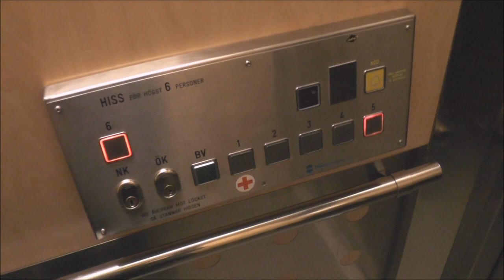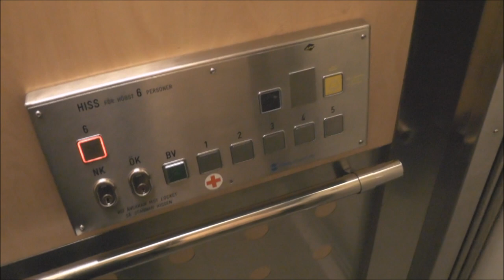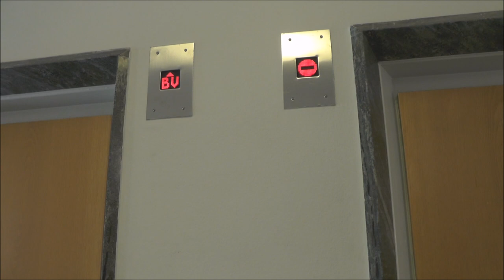2x Hissgruppen Mods Traction elevators @ Grevgatan 34, Stockholm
Manufacturer:
Installation year:
Current moderniser:
Latest modernisation year:
Serial Number:
Capacity: _Kg (_lbs.) - _ Persons
Floors: _ =

Location: Grevgatan 34, Stockholm (Östermalm) SWEDEN!